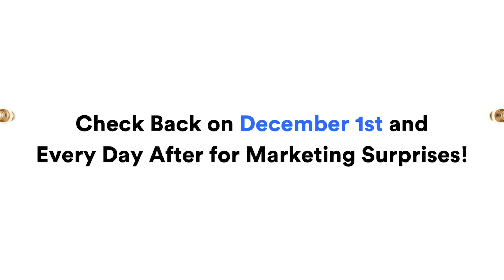Introducing the FMG 2023 Advent Calendar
We’re excited to spread some marketing holiday cheer with the FMG Advent Calendar! We’ll be giving away FREE websites, 1:1 marketing strategy sessions, our best marketing tips for 2024, and SO MUCH MORE!